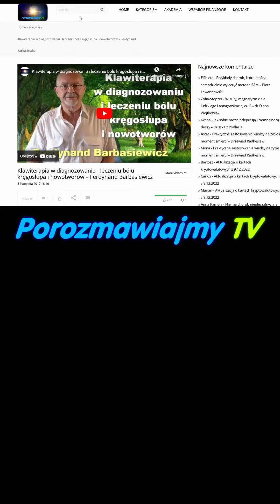Skąd pochodzi strój świętego tureckiego Mikołaja